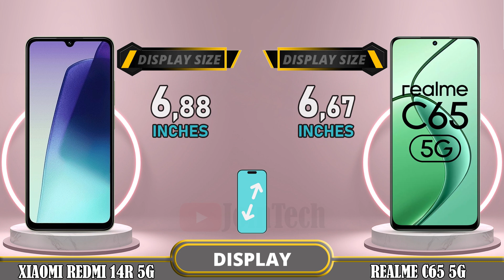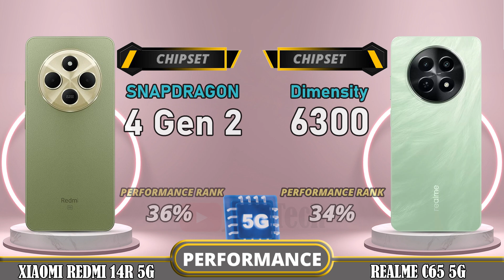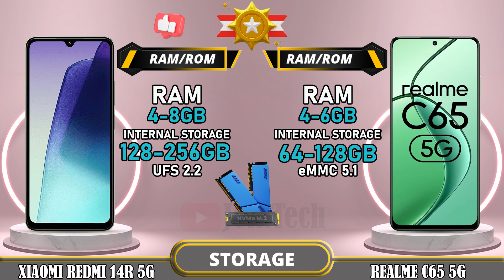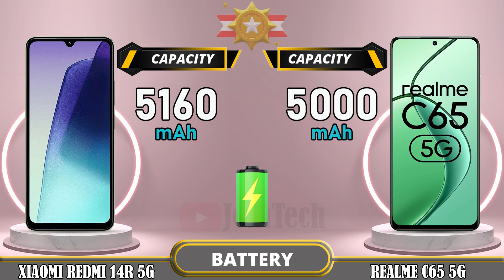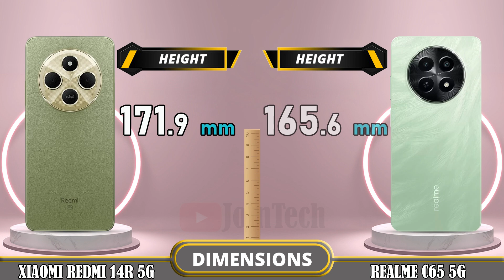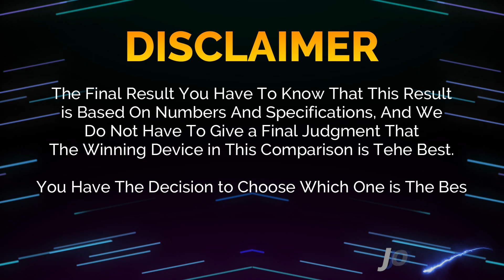🔥 Duel High Tech!! Redmi 14R Vs Realme C65 5G Off in a Smartphone Showdown!!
Xiaomi Redmi 14R 5G vs Realme C65 5G | Comparison | Review | Unboxing | Price | Antutu Score

We provide a detailed first look at the Xiaomi Redmi 14R 5G, including hands-on specifications and features. The data is sourced from the manufacturer's laboratory, and the actual data may differ due to test environment conditions. You can find the specs and unboxing information for the Xiaomi Redmi 14R 5G in our comparison review. Share your first impressions and any tests you conducted in the comments section, especially when comparing it to the Realme C65 5G. Please note that any Google data used in this video is purely for illustrative purposes, and we cannot guarantee the accuracy (100%) of the information presented.
🔔 Turn on the bell for new upload notification 🔔
Please To: